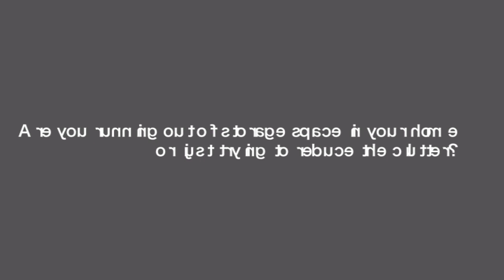Portable Storage Business Marlton NJ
If you are in need of a Portable Storage Business in Marlton NJ, look no further than 1-800-PACKRAT.

Because many of us are starting to accumulate a wide range of accessories for our homes and businesses, the demand for Portable Storage Business Marlton NJ facilities by leaps and bounds. In addition, crept into the consciousness of popular culture through television, which is aimed at Portable Storage Business Marlton NJ.

According to their own storage industry Self Storage Association is one of the fastest growing segments of the United States in the last 35 years, there are more than 58,000 self-storage facilities in the United States in 2010, 3000 in Canada and 1000 in Australia, but there are many opportunities to rent space maintenance program, there are significant shortcomings, such as position and catch some risks, such as auctions say unpaid rent.

A good alternative to self-storage facilities in Portable Storage Business Marlton NJ containers. This temporary pods can be placed in or near the premises to accommodate easy access to the benefits of using a mobile phone as opposed to a self-storage facility rental store.

Portable Storage Business Marlton NJ containers are an effective way to de-clutter your space. Easily accessible mobile storage at your business or home rental can provide easy storage, which is independent of the building. Whether the purpose of construction, retail, industrial and academic institutions to ensure safe storage of portable storage containers for storage. With the much-needed additional space is really no excuse to look cluttered, especially in commercial real estate, which is exposed to potential customers.

Important documents can be stored away inside the closet Portable Storage Business Marlton NJ container. Many care providers that products such as high security lock boxes or safes. Given that the majority of these containers are made of opaque material and weatherproof, portable storage containers can house valuables and documents.

Personalized Portable Storage Business Marlton NJ containers can effectively support the reconstruction efforts. If your business is undergoing significant changes, Portable Storage Business Marlton NJ containers are large enough to easily store away furniture, partitions, and other valuable objects. Having a nearby storage container can eliminate the cost of transport and cellular stress tasks.

Nearby Portable Storage Business Marlton NJ container can prevent the loss of values. Owned stores are known to build strict instructions that can cause people to lose all their valuables, emergency happens to fall on them if they can go ahead and auction off the contents of your cupboard, if payments are missed. What if life is changing and contingency payments have been made. There are Portable Storage Business Marlton NJ containers that can eventually lead to property leasing options storage POD.